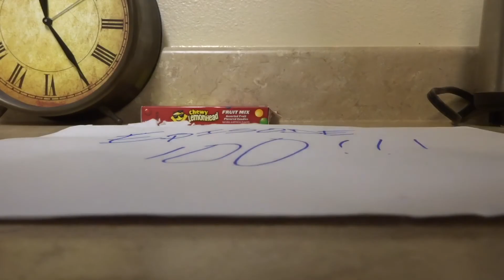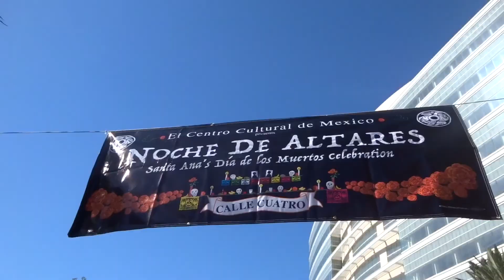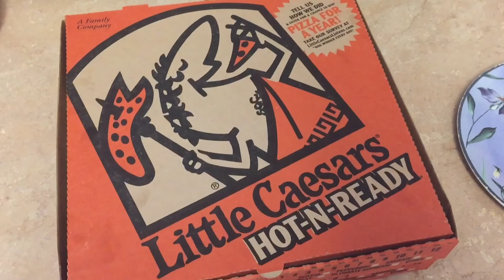Ep. 100: Day of the Dead 2016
Welcome to my 100th episode!! I spent the day in Santa Ana, CA for Noche de Altares. That is their event for Dia de Los Muertos (Day of the Dead). It was an excellent event to celebrate the lives of lost loved ones. There is also a little review of the 2016 MLB Postseason. I also ate some pizza and watched the new Ghostbusters movie. An all around great day!!